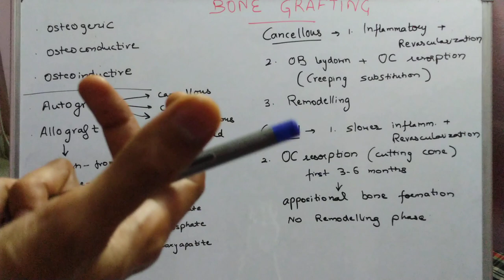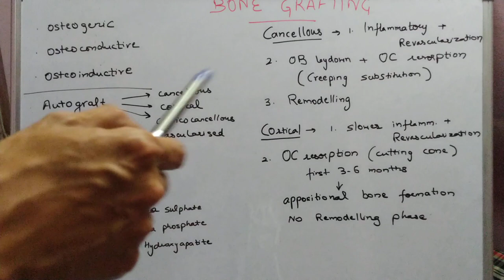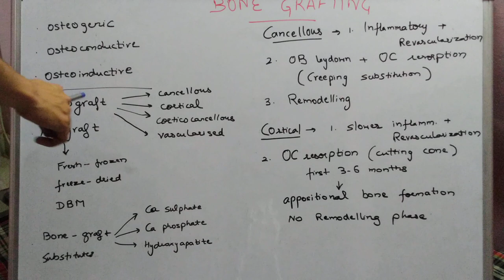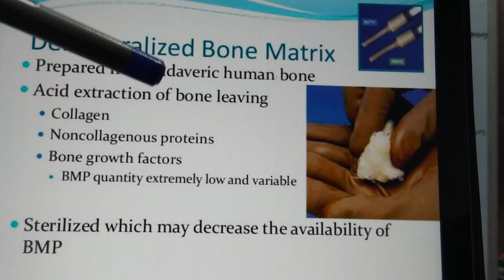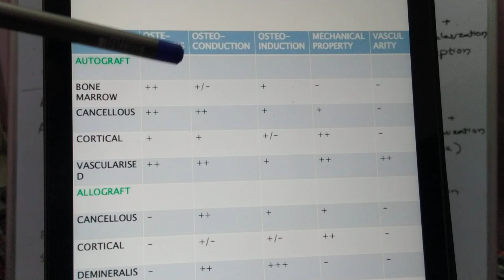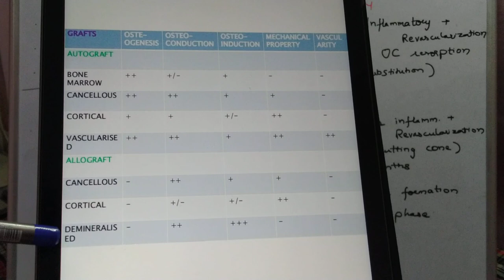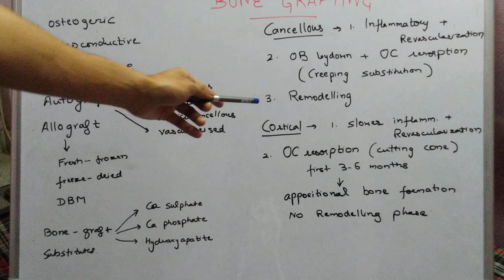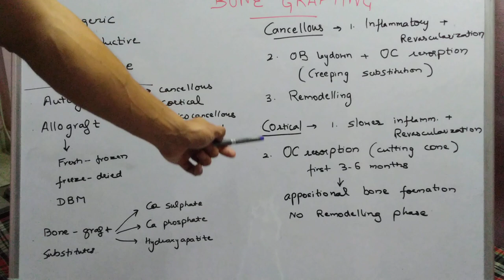Bone Grafting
Keep supporting. Thankyou